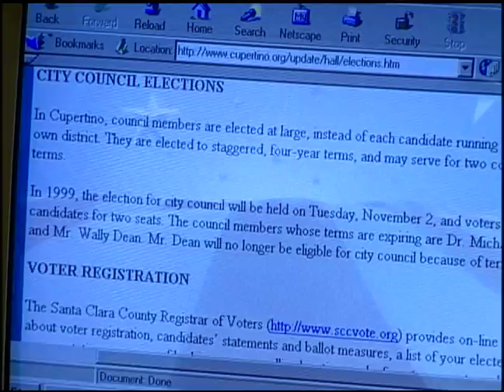Candidates Q&A 2001: Patrick Kwok (October 2001)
In this edition of Candidates Q&A, Cupertino City Council Candidate Patrick Kwok provides and in-depth discussion of the issues and ideas defining the 2001 local Cupertino election race.

The interviews were conducted on September 18 and 19, 2001 by George Moore of the Cupertino Courier and Mei Huey Huang of the World Journal.